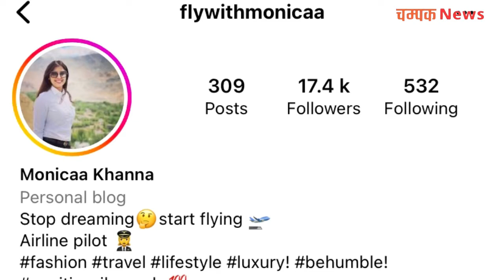Captain Monica Khanna Biography // Monica Khanna Wiki, Age , Latest News & Instagram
In this video you will get to know about the biograohy of Captain Monica Khanna and trending news related to her